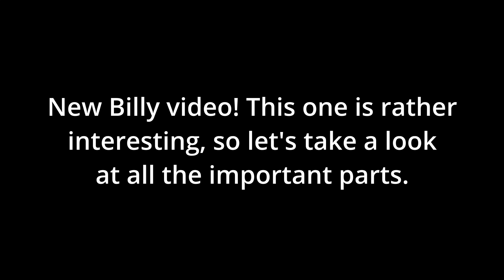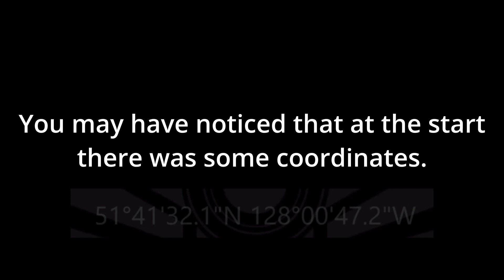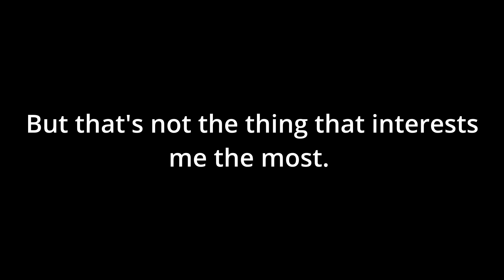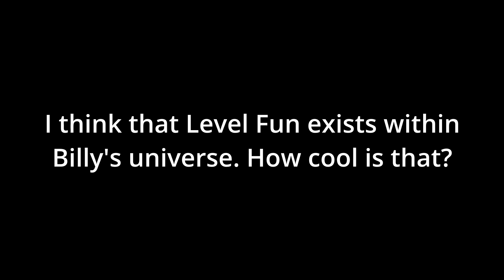Google Maps Backrooms ARG || NEW VIDEO LEAKED!? (Billy in Level Fun...)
Billy has revealed his true colours. No going back.

==Coordinates:==
-Large pit - 34°42'03.5"N 135°49'16.6"E (INACTIVE)
-Brick room - 25°50'42.9"N 81°40'52.3"W (INACTIVE)
-Backrooms - 37°02'11.1"N 121°52'44.0"W (INACTIVE)
-Forest - 45°25'56.0"N 71°55'52.2"W (INACTIVE)
-Circle of Chairs: 21°15'35.0"S 115°44'17.2"E (INACTIVE)
-Angelic Billy: 0°22'12.3"S 48°31'27.4"W (INACTIVE)
-Green Room: 51º41'32.1"N 128º00'47.2"W (ACTIVE)